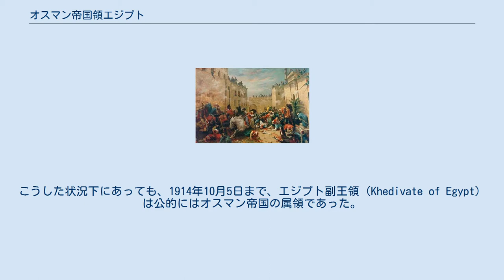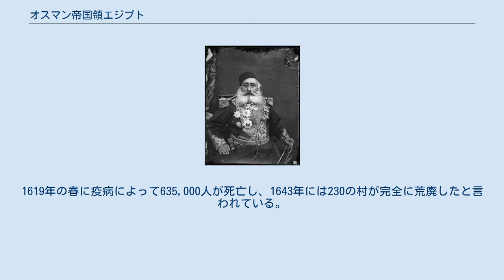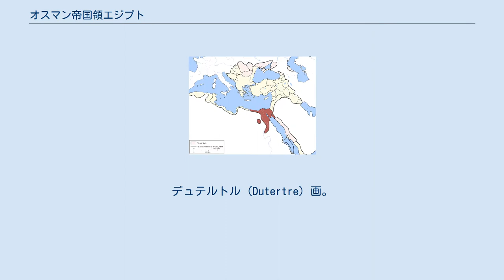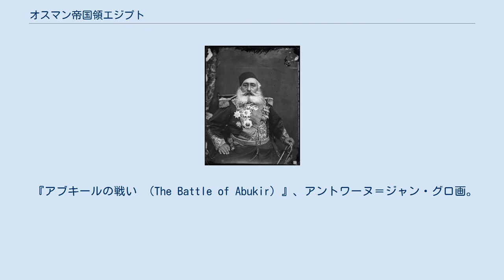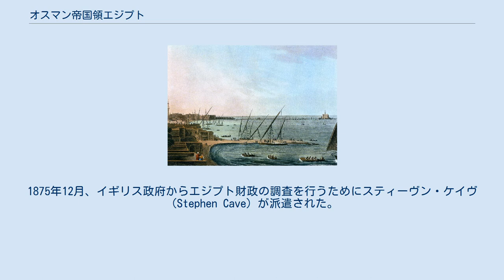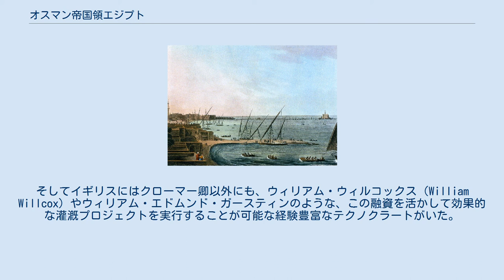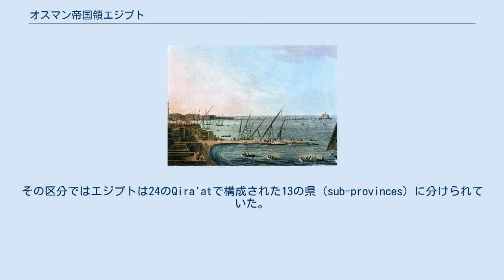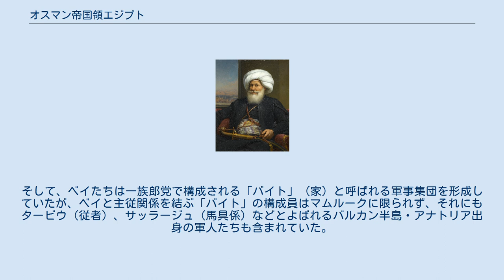オスマン帝国領エジプト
本項（オスマン帝国領エジプト）では、1517年にオスマン帝国がエジプトを征服してから、1914年にイギリス保護領となりオスマン帝国の宗主権が失われるまでのエジプトについて解説する。
 オスマン帝国においてエジプトは1つのエヤレト（州）とされ、名目上はイスタンブルから派遣されたワーリー（総督）によって統治された。
しかし、エジプトの軍人階級であるマムルークや駐留軍の有力者、そして現地の有力軍人（ベイ）たちが大きな影響力を保持していたことから、オスマン帝国のスルターンにとって、エジプト支配は常に困難な課題であり続けた。
オスマン帝国の支配力は徐々に衰え、19世紀初頭にフランス軍がエジプトを一時占領した後、1805年にアルバニア人不正規部隊の現地派遣軍司令官ムハンマド・アリーが権力を掌握したことで実質的には失われた。
 事実上の独立勢力となったムハンマド・アリーの時代以降もワーリーという称号が継続して用いられていたが、1867年にへティーヴ（副王）の称号が承認され、以降のエジプトの統治者（ムハンマド・アリー朝）たちはへティーヴを称号とした。
ヘティーヴとなったイスマーイール・パシャとタウフィーク・パシャはエジプトを準独立国として統治し、それは1882年のイギリスによる占領まで続いた。
こうした状況下にあっても、1914年10月5日まで、エジプト副王領（Khedivate of Egypt）は公的にはオスマン帝国の属領であった。
 オスマン帝国で主導権を握った青年トルコ人の派閥が中央同盟（三国同盟）側に立って第一次世界大戦に参戦すると、イギリスはエジプトの保護国化を実施し、オスマン帝国の宗主権は消滅した。
 オスマン帝国支配の確立とエジプトの反乱（16世紀） 1609年のエジプト・エヤレト ズワイラ門 オスマン・カイロ（Ottoman Cairene）様式の十字型テーブル掛け。
16世紀半ば。
 1517年、オスマン帝国のスルターン・セリム1世（冷酷者、在位：1512年-1520年）はマムルーク朝を滅ぼしてエジプトを併合した。
セリム1世は大宰相ユヌス・パシャをエジプト総督（ワーリー）に任命したが、間もなくハーイルバク（ハユル・ベイ）にエジプトの支配を委ねた。
彼はかつてマムルーク朝のアレッポ総督を務めていた人物であり、オスマン帝国とマムルーク朝の間の戦いであるマルジュ・ダービクの戦いでオスマン帝国の勝利に一役買っていた。
 マムルーク朝時代にエジプトを支配していたマムルークたちはオスマン帝国の支配下に入っても引き続き行政職に深く関与しており、地方総督（監督官とも、カーシフ）の多くがマムルーク軍人であった。
マムルークとは、幼少期に購入され軍事訓練を施された奴隷兵士であり、マムルーク朝時代のエジプトではマムルーク出身者がスルターン位を抑え、一種の特権階級を形成していた（詳細はマムルーク朝を参照）。
オスマン帝国領エジプトの初期の歴史においては、マムルークたちとオスマン帝国のスルターンが任命した代理人との間の権力闘争が重要な要素の1つであった。
大部分の土地がマムルークたちの領地であることを示した登記簿が変更されることなく残されており、マムルークたちは速やかに大きな影響力のある地位にも返り咲くことができた。
 未だ統治体制が整わない中で行われたハーイルバクの過渡的な統治を経て、その死後にはオスマン帝国は任期付きの総督をイスタンブルから派遣してエジプトを統治するようになった。
以降の歴史においてエジプト総督は概ね1年前後という非常に短い間隔で交代することになる。
マムルーク軍人たちのオスマン帝国支配に対する抵抗は強く、1523年には既にオスマン帝国の総督に対してマムルーク出身のカーシフであるジャーニム（Jānim）とイーナール（Īnār）が反乱を起こしていた。
そして1524年には4代目の総督ハイン・アフメト・パシャの反乱が発生した。
アフメト・パシャはイスタンブルにおける大宰相職を巡る権力闘争に敗れてエジプト総督に赴任した人物であった。
彼は自分に対する処刑命令が出たことを聞き、自ら独立した君主となるべく、オスマン帝国に敵意を持つマムルークやアラブ人部族と結んでスルターンに即位したことを宣言し、自らの名前を打刻したコインを発行した。
しかし、アフメト・パシャの計画は彼が幽閉した2人のアミールたちによって挫折した。
アミールたちは脱獄し、入浴中のアフメト・パシャを襲撃し殺害しようとした。
アフメト・パシャは負傷しつつも難を逃れたが...